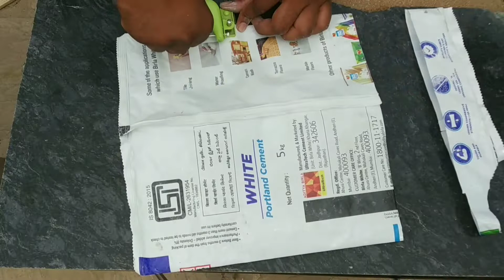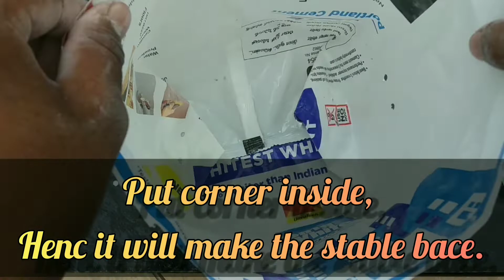How To Make Grow Bags | Grow Bags For Gardening | Grow Bags For Growing Vegetables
Hello friends plastic is one of the biggest problem on our planet.
I made this growing bag with waste plastic bag, we can use this type of growing bag and reuse the old plastic bags and protect the nature.
Steps to make grow bag.
1. Cut the bag in required size.
2. Set the corners of bag and your grow bag is ready to use.
3. Make the cuts to drain out the extra water.